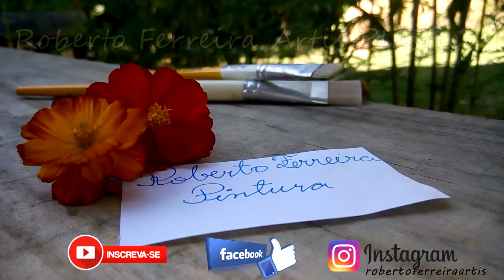Roberto Ferreira - Novo Projeto - Motivos Natalinos _ Aprenda a Pintar Velas e Bolas de Natal.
Timestamps:
0:00 Introdução a aula
1:09 Cores de Tintas
2:49 Pintando Fundo
5:49 Pintando Bolas de Natal
12:49 Pintando Vela
20:00 Pintando Folas
25:05 Finalizando primeira parte